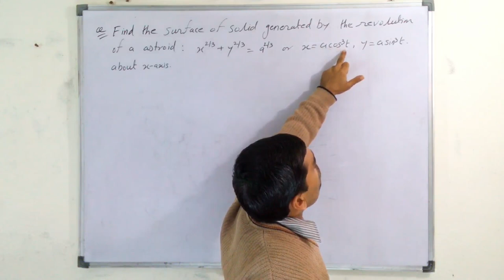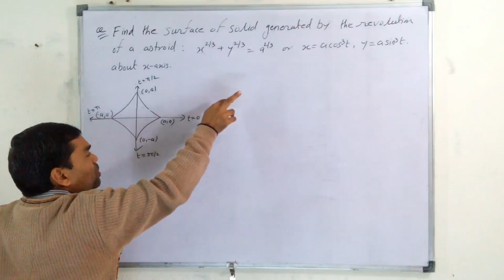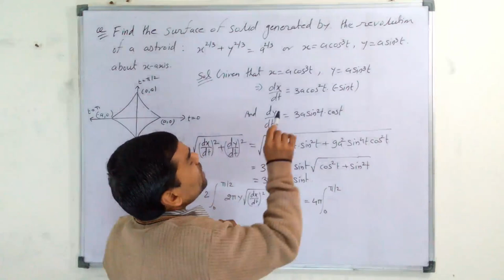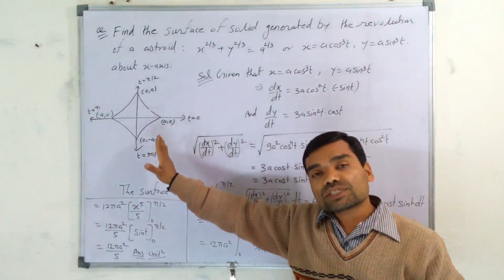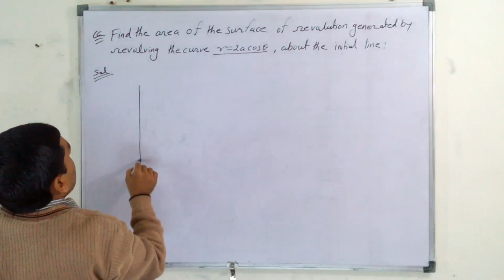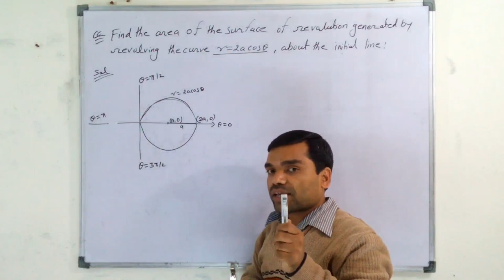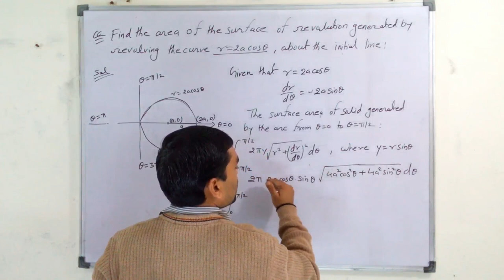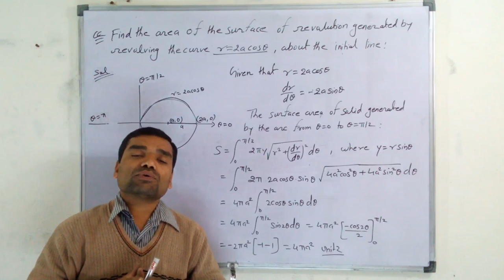Surface area Of Solid Generated by Revolution of a polar and Parametric curve in Hindi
This video lecture " Surface Area Of Solid Generated By Revolution about axes in Hindi " will help Engineering and Basic Science students to understand following topic of of Engineering-Mathematics:
1. how a solid generated by revolution of curve arc about axes.
2. Important formula for surface area of Cartesian curve, Parametric equation of curve, Polar curve.
3. 03 solved problems